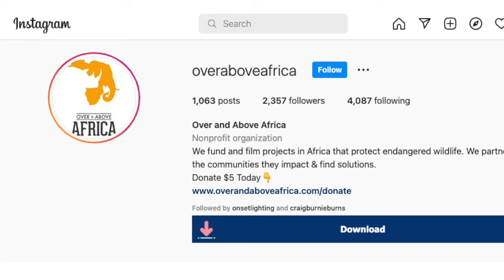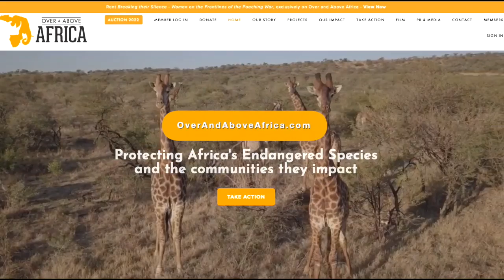Saving animals in Africa from slaughter is just one reason you'll want to know filmmaker Kerry David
In this episode, we talk with award-winning filmmaker and endangered animal activist Kerry David. She is the founder of Over and Above Africa - a non-profit organization that has been instrumental in helping countries in Africa have an upper hand in the war against illegal, criminal animal poaching. We also talk about the magic that occurred when she followed her passion for living outside of the chaos of Hollywood and what happened next.

Kerry has been working in the film and television industry for over 25 years. She began her career at Paramount Pictures in Business Affairs learning the contract side of filmmaking, followed by three years working exclusively for Tom Cruise and Nicole Kidman honing her physical production knowledge. Films with TC & NK include; Mission Impossible 2, Without Limits, Portrait of a Lady, Peacemaker, Practical Magic, The Blue Room, and Eyes Wide Shut with legendary director Stanley Kubrick.

Armed with this experience, Kerry started her own production company. She co-produced the award-winning DVD Deposing the Usual Suspects, followed by Agent Cody Banks and Agent Cody Banks 2: Destination London. She subsequently produced Perfect Romance for Lifetime Television, followed by the critically acclaimed, feature documentary; My Date with Drew. MDWD won multiple awards around the world, including the Audience Award for Best Feature at the HBO Comedy Arts Festival, Best Feature at the NY Gen Art Film Festival, and the Audience Award at The Locarno International Film Festival and attained a worldwide, theatrical release.

Next, she produced Expert Insight: Short Game Golf with Jim Furyk & Fred Funk, which won a Telly Award for Outstanding Instructional Content and Cinematic Excellence.

Kerry's next feature was adapted from the New York Times bestseller Like Dandelion Dust by Karen Kingsbury. Friend and Oscar nominee, Stephen J. Rivele (Ali, Nixon) adapted the book, and the film was released by 20th Century Fox, starring Mira Sorvino, Barry Pepper and Cole Hauser. Like Dandelion Dust premiered at the prestigious Deauville Film Festival in France with a 10-minute, standing ovation and won the Premiere Audience Award for Best Feature. It went on to accrue 35 other film festival accolades.

She produced her fourth documentary, Making Miles - The Miles Davis Story and followed that up by producing, writing and co-directing Seeking Happily Ever After, which was one of only 25 films accepted into the Sundance Film Lab.

From 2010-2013 Kerry took a leave of absence from Hollywood to build an orphanage in Ghana, West Africa. She worked with a talented team in Ghana to build a Musical Village for Orphans, which launched in 2013. Of her time in Ghana, Kerry said; "Working with the kind people in Ghana will remain a highlight of her life."

In 2014, at the forefront of the crowdfunding campaign phase, she raised over $500,000 for various non-profits, productions and artists. She was pulled away after learning the silent war on endangered species due to commercial poaching and human/wildlife conflict. Moved to action, she launched her Non-Profit; OverandAboveAfrica.com.

In 2017, she wrote, directed & produced the multiple award-winning feature documentary, "Bill Coors: The Will to Live" followed by a request to create a 40-minute, educational version for two University curricula in Denver. In 2019 she completed writing, directing and producing her passion project, the feature documentary; "Breaking Their Silence: Women on the Frontline of the Poaching War". BTS won seventeen film festivals, including Jury Award & Audience Award for Best Documentary at San Diego International Film Festival and the Durango Film Festival.

In 2020 - She started filming the feature documentary, "Open Secret,". OS is a shocking story detailing corruption and collusion among key individuals who covered up systemic racism and child sexual, emotional and physical abuse throughout an entire school district. The history of this abuse dates back decades. The very people tasked with protecting these children abandoned them at every turn, allowing some sexual predators to remain in their positions for years. Now in editing. Her feature film, "The Road Ahead," will air on Hallmark in August 2022.

In addition to her award-winning film work, Kerry gave a TEDx Talk about her experience filming Breaking Their Silence. She's been a guest speaker, panelist, and moderator at artist's groups and schools such as University of Southern California, University of California at Los Angeles, Pepperdine University, ROTC, and the New York Film Academy.